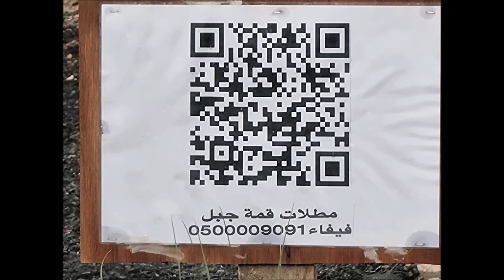اروع واجمل منظر من اعلى قمة في جبل فيفا اطلالات وضباب ومطر الفارسي الرحال